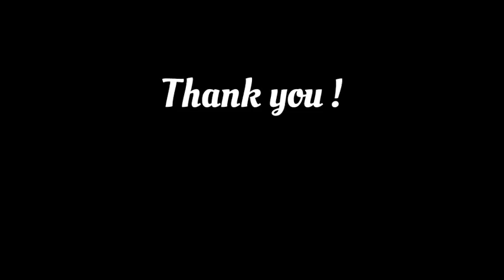AM & GM & HM | arithmetic mean & geometric mean & harmonic mean | formula, relation and examples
thankyou!